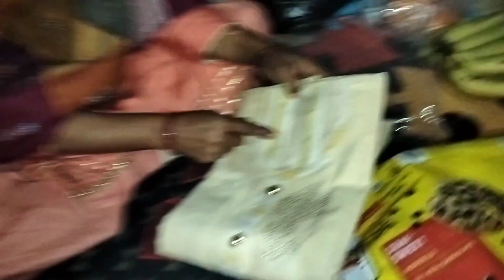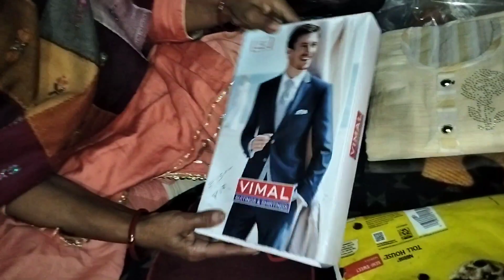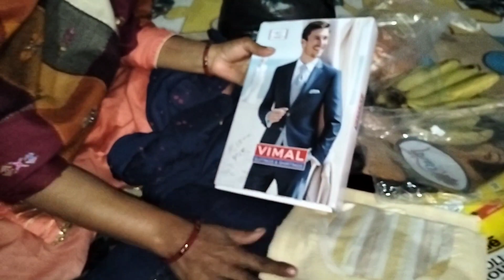सकरात का सीधा आ गया 🤩देख लो के आया|Makar Skranti Special Vlog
सकरात का सीधा dena bhi आया
haryanvi trdinational